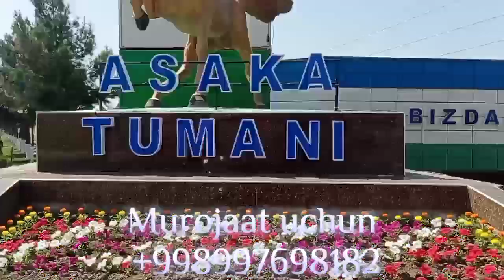Onamni eslab loyixasi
Qizlari nomidan onaning tugilgan kuniga ajoyib sovga